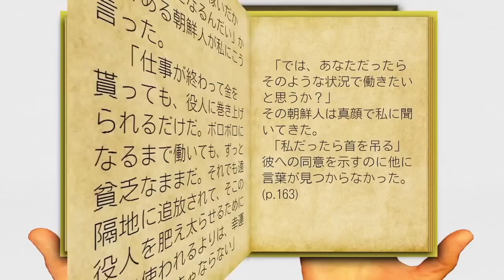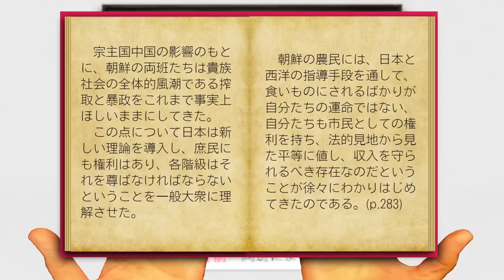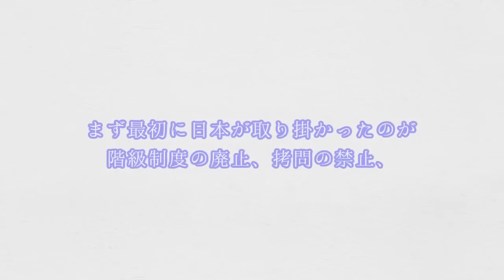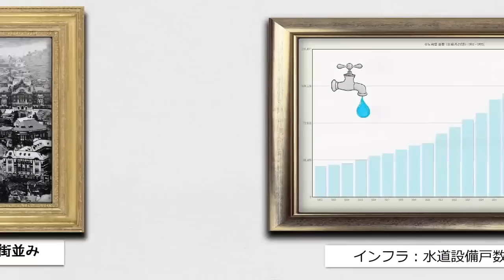韓国人が知らない日韓併合PART1